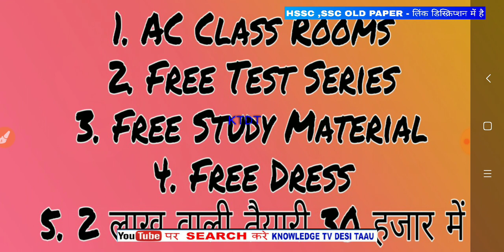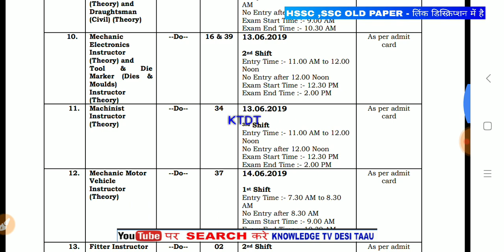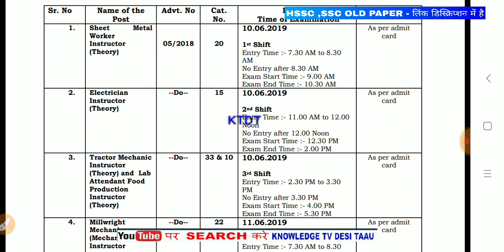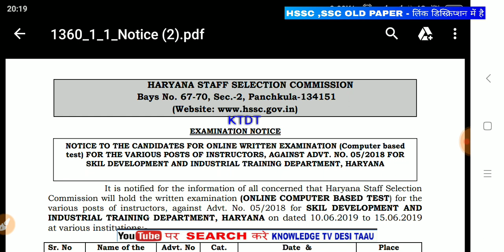खुशखबरी - HSSC ने की परीक्षा तिथि घोषित - HSSC NEW EXAM DATE NOTICE - सबसे पहले देखलो भाइयो -KTDT